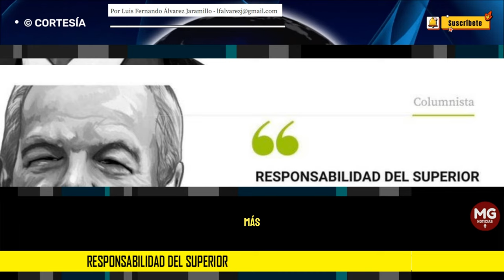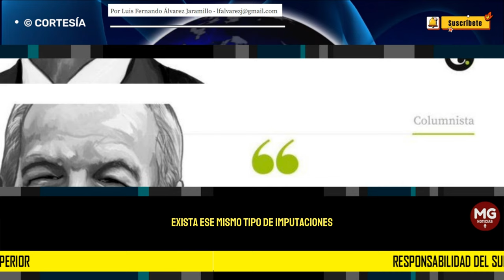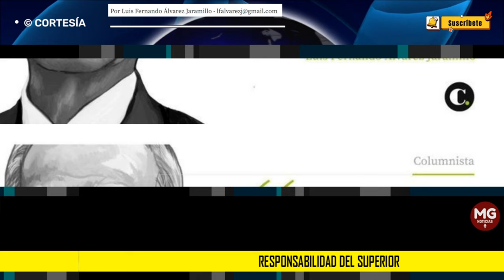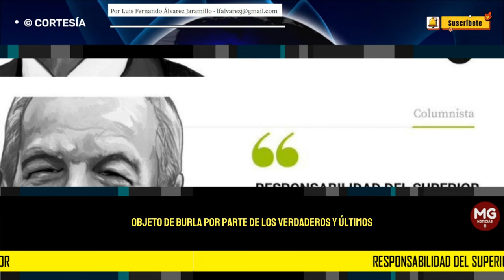RESPONSABILIDAD DEL SUPERIOR ⛔ Por Luis Fernando Álvarez Jaramillo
El superior no puede responder por la decisión del inferior, pero tiene que demostrar que actuó con la diligencia necesaria para mantener de manera efectiva y real la correspondiente vigilancia y el debido control sobre las actuaciones de sus subordinados.